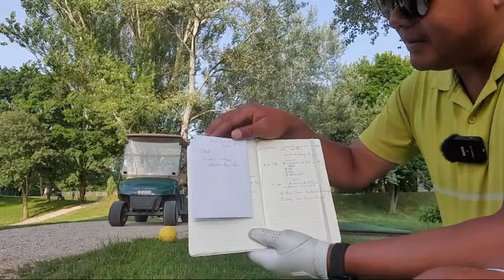Us open golf. "Stratégie": Analyse d'une Valise